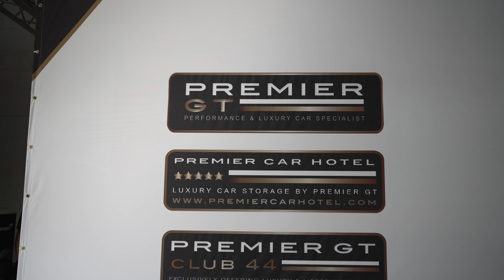Mercedes Benz AMG GT R PRO 4 0L BI TURBO V8 ​£190,000#TCR​ தமிழ்​